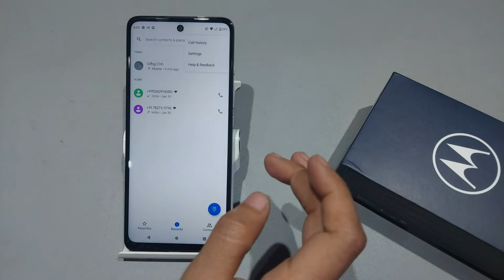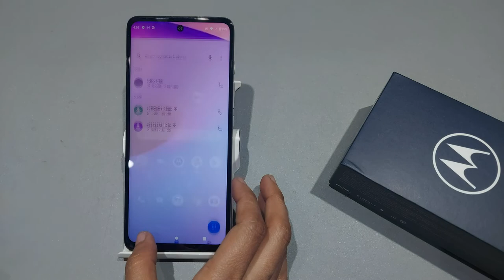Moto e40 fix auto call recording problem | Moto e40 me call recording ki problem kaise theek kare